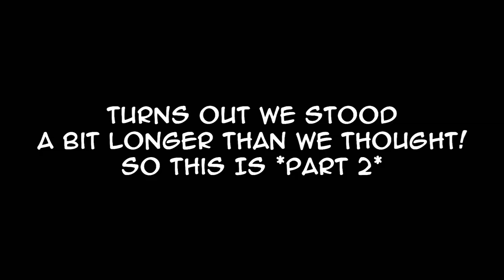THE FINAL ROUNDS OF THE DECADE! Black Ops 4 Zombies Dead Of Night (BO4 Zombies)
Dead of the Night is set in Alistair Rhodes' mansion in England. The map is quite large, beating out IX but is smaller than Voyage of Despair. When players first spawn in, they will be divided by a barrier that can only be opened by acquiring the map's Sentinel Artifact, acting in a similar manner to Verrückt and Voyage of Despair. When a player opens a door on one side of the barrier, the other set of doors will open on the other. When the player reaches the Sentinel Artifact and activates it, more of the map will be opened up.

🔹 ALISTAIR FAILURE ATTEMPTS! Black Ops 4 Zombies Dead Of Night P1 (BO4 Zombies)

🔹 THERE WERE TOO MANY OF THEM! Black Ops 4 Zombies Alpha Omega P2 (BO4 Zombies)

🔹 NUKETOWN ZOMBIES! Black Ops 4 Zombies Alpha Omega P1 (BO4 Zombies)

🔹 DID THAT JUST HAPPEN?! Black Ops 4 Zombies Blood Of The Dead (BO4 Zombies)

🔹 THE ANCIENT EVIL! The NEW CoD Talk! Black Ops 4 Zombies Ancient Evil (BO4 Zombies)

🔹 SO MANY ZOMBIES ON THE TITANIC! Black Ops 4 Zombies Voyage Of Despair (BO4 Zombies)